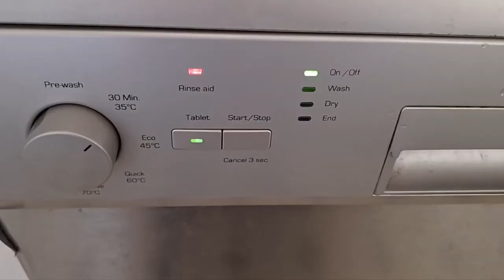Silly Person Puts Records In The Dishwasher. Exclusive video. Foamy 78rpm. Dishwashing Liquid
Just been sent this video of some nutter putting records in the dishwasher! To make it worse, they used dishwashing liquid, which caused an explosion of foam! So much foam that it pushed out between the door seals, and onto their kitchen floor. The records were clean, and the labels remained intact! However most were warped, and some had mutated, folding or curling at the edges. The warped ones were straightened though. They put a stack of dirty ones on top, and because the washed ones were still warm, they straightened back out. The mutants remained mutants. Story gets worse. the dishwasher no longer worked afterwards!